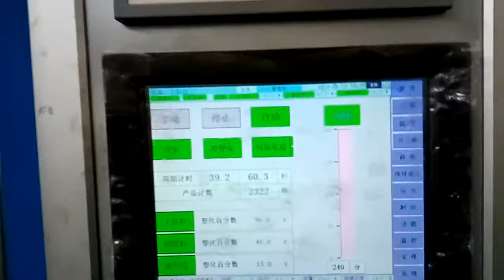HS-30L/P FULLY AUTOMATIC EXTRUSION MOLDING MACHINE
HS-30L/P Station:Double
Plastic Processed:PP/PE/PVC/HDPE/LDPE
Hollow part volume:20-30L
Dimension(L*W*H):6.1m*4.2m*3.3m
Voltage:Customized to customer needs
This is our best series machine.  This is single station and this is electric-hydraulic.  It is high speed and energy-saving.  The blow pin, die-head up & down, platform up & down is controlled by electric.  The main movement is controlled by hydraulic servo system.  Clamping unit is elbow style and the clamping force is big.  This machine is suitable for the 20L~30L stacking jerry can.
The main parts of this machine are designed and manufactured by ourself.   We do the independent R&D and inspection.  If  you have other special requirements, we can provide customized services for you.